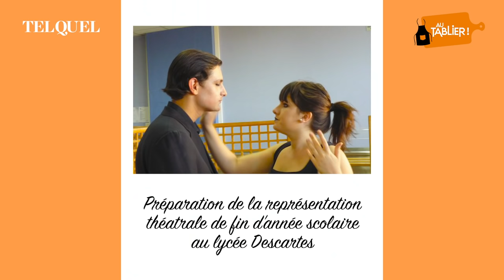Brice Bexter, acteur, passe "Au Tablier !"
Brice Bexter a quitté ses plateaux de tournages 🎥 pour rejoindre la cheffe Rim Chami dans sa cuisine afin de préparer une salade asiatique aux boulettes de poulet 🥗. Sera-t-il à la hauteur ?